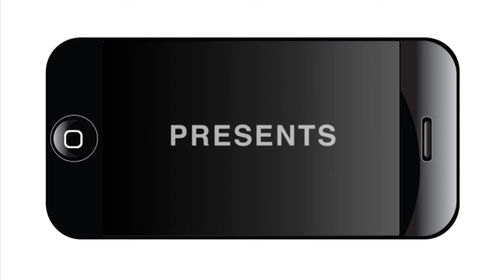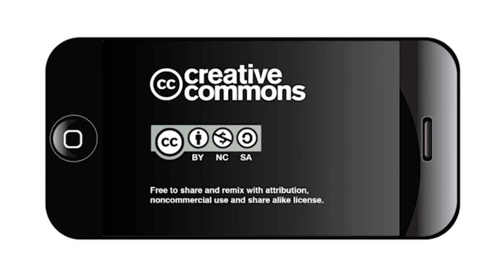Public Health and the Built Environment: Final Panel Discussion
Moderator: Pilar Oates; Panelists Chuck Marohn, John Simmerman, Thomas Schlenker, Rick Tangum, Douglas Melnick